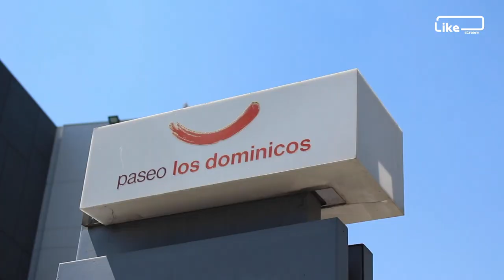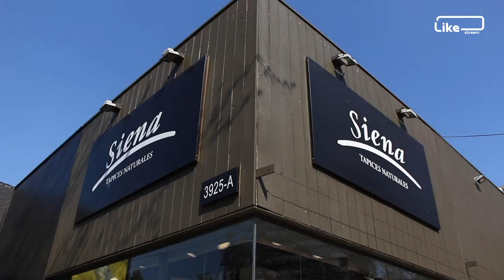EN LA RECÁMARA - Capítulo 38: Ernesto Mosso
Desde el hotel Hyatt Centric Santiago, Raúl Ernesto "Guatón" Encina entrevista a Ernesto Mosso, fundador y CEO de Joyería Mosso. Nos contará su historia, su llegada a chile y de cómo vio en este país una oportunidad de negocio. Conoceremos de Relojes, de joyería, de lujos y anécdotas increíbles que suceden en este rubro. Una entrevista amena y vibrante con un invitado literalmente de lujo.